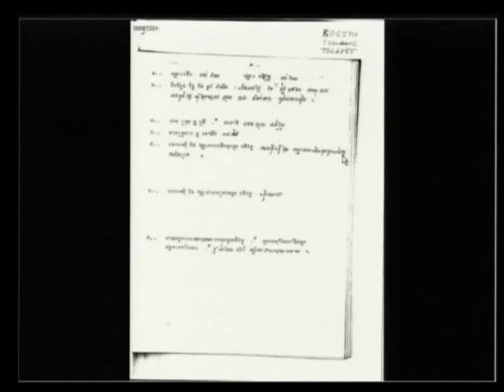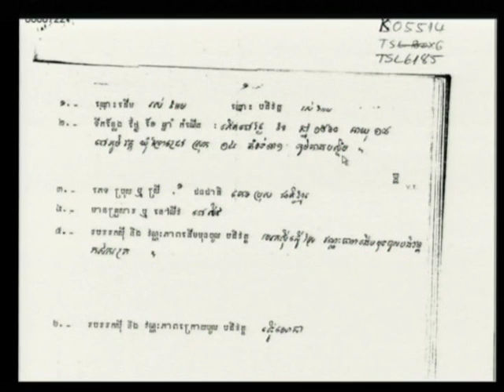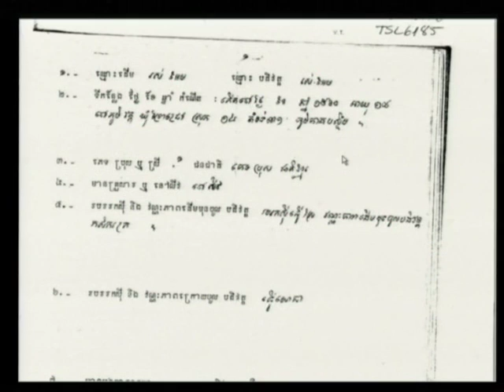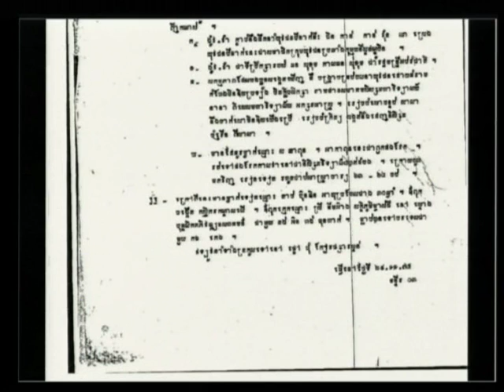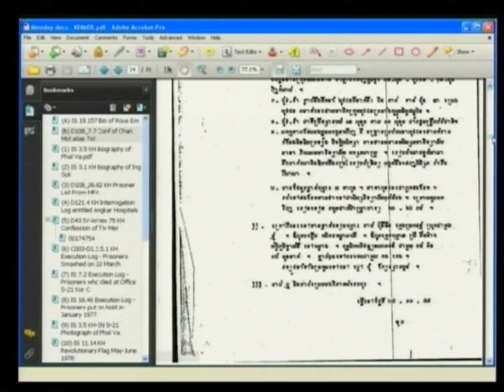Session 3 - 26 March 2012 - Case 002/01 - En/Fr